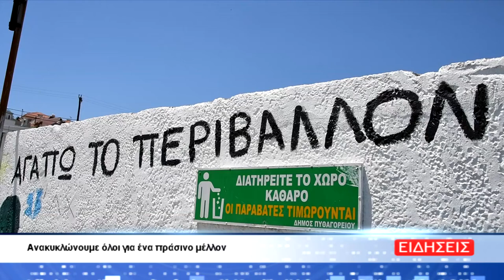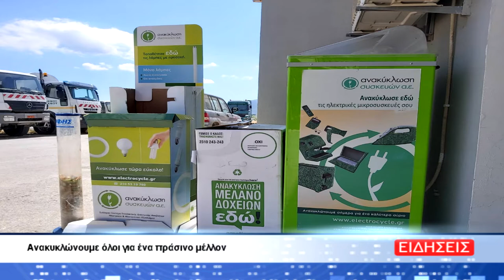Ανακυκλώνουμε όλοι για ένα πράσινο μέλλον